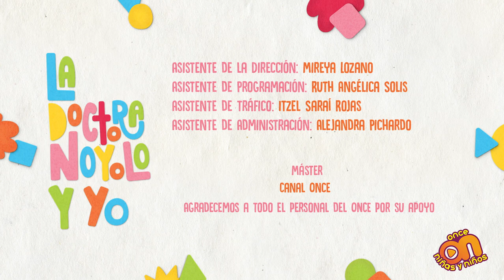La Doctora Noyolo y yo. Frustración.